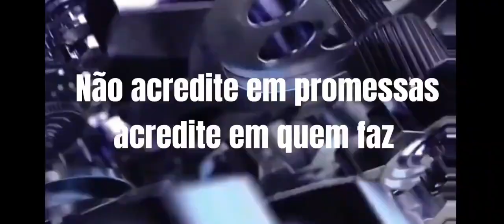VPR 24 Ato político Movimento de Saúde São Mateus UPA São Mateus Contra Prefeito Ricardo Nunes